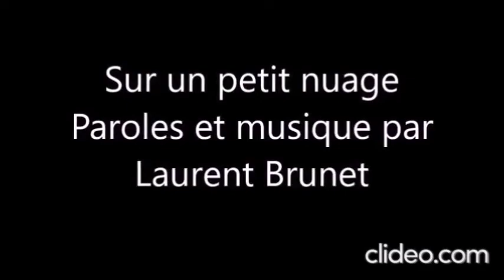Sur un petit nuage, le film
Une chanson de l'album "Rétro" disponible sur Spotify Amazon, ITunes...,